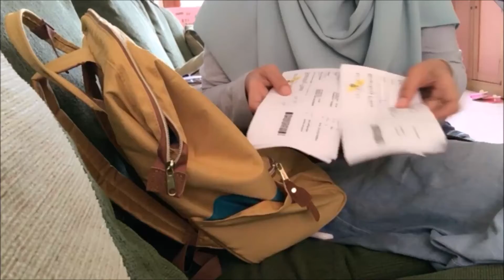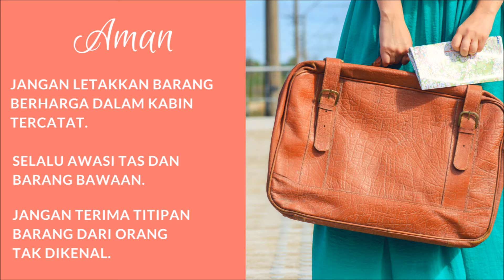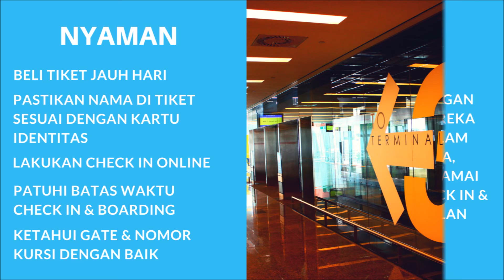Tips Mudik Selamat, Aman dan Nyaman Dengan Pesawat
Lebaran sudah semakin dekat. Bagi teman-teman yang akan mudik dengan menggunakan moda transportasi udara, silakan tonton tips ini. Selamat terbang kembali ke kampung halaman, SobatAviasi. Semoga selamat sampai tempat tujuan dan berkumpul bersama keluarga selamanya.